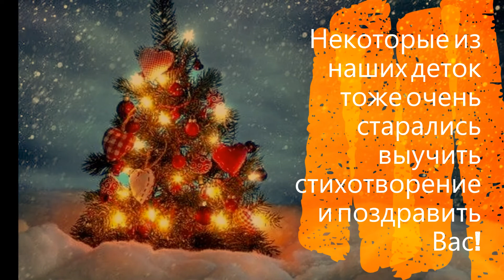Новогоднее поздравление для центра Beer David с любовью и благодарностью!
Давид и Йосефа – целители наши от Бога.
И слов на душе не хватает, чтоб всё рассказать.
Вы Центр открыли, чтоб видели люди дорогу
Туда, где детей вы любовью готовы спасать.

Болезни, что неизлечимы, вы лечите чудом.
Уходит долой аутизм, слабоумие прочь.
И верить родители вам, словно ангелам, будут.
И благодарить нескончаемо утром и в ночь.

Вы взрослым даёте надежду и веру, а это
Не так уж и просто с больными детьми на руках.
И вас не волнует ни прибыли счёт, ни карьера.
От вас узнаём, что Господь нас хранит в небесах.

И в клинике мы, будто дома в тепле и с семьёю,
Где радостно нас принимают, как самых родных.
И вы исцеляете тело у взрослых, с душою.
И каждый родитель вас искренне благодарит!

У вас Божий дар и сердца, словно море, огромны!
А в них столько духа, любви, веры в Бога, тепла!
Желаем такой же энергии вам неуёмной.
Чтоб души вы нам заряжали, а также тела!

Аркадий, и Шломо, Асаф, и Марина с Андреем,
Вам тоже сердечно «СПАСИБО!» от всех говорим.
Ваш центр – самый лучший. И дети пускай не болеют.
За чудо, что дарите, искренне благодарим!!!